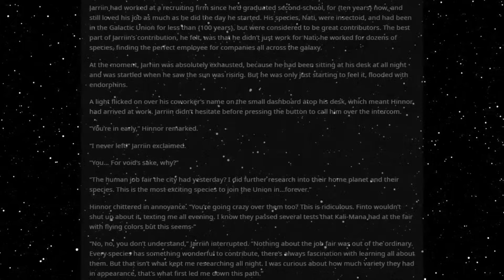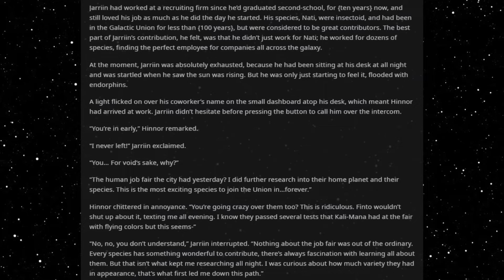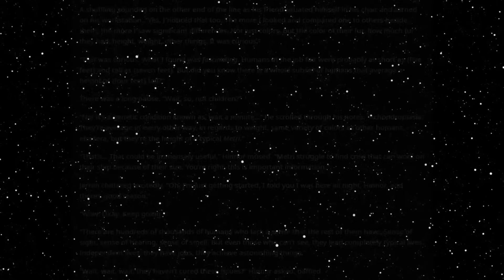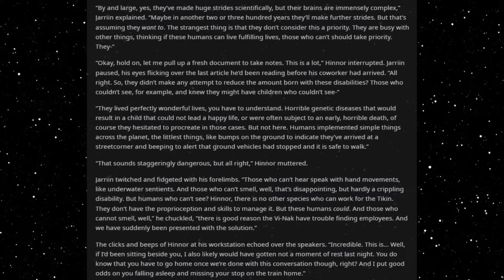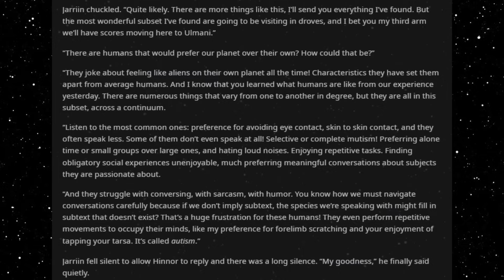Best HFY Sci-Fi Stories: Now Hiring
Unique traits!